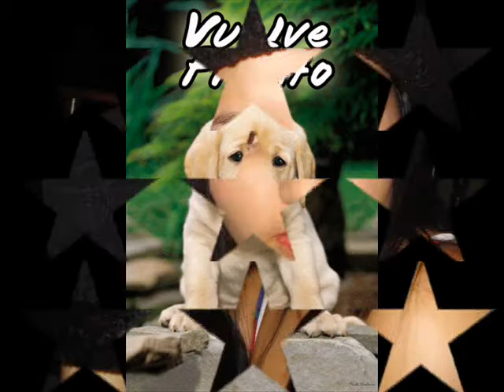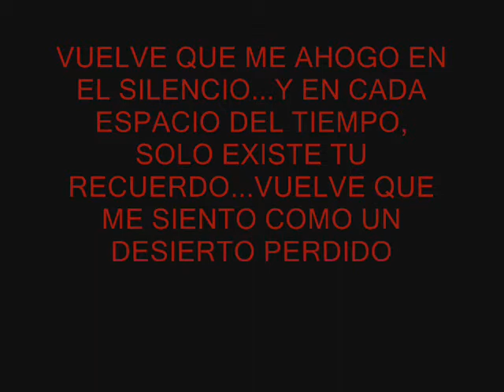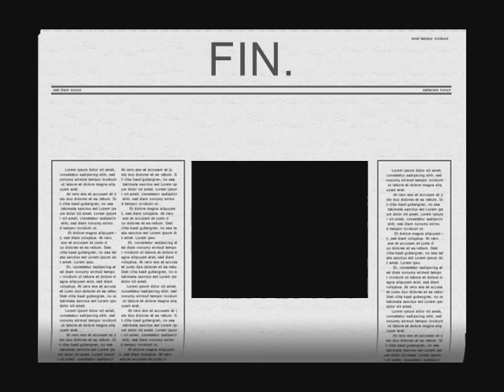VIDEO VUELVE - JUNIOR LOPEZ.wmv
JUNIOR LOPEZ, VIDEO VUELVE, PARA MARLY LILIANA MOSQUERA OLIVERA, JUNIOR LOPEZ LOCUTOR, MERENGUE JUNIOR LOPEZ VUELVE.
VUELVE - JUNIOR LOPEZ - VUELVE - JUNIOR LÓPEZ